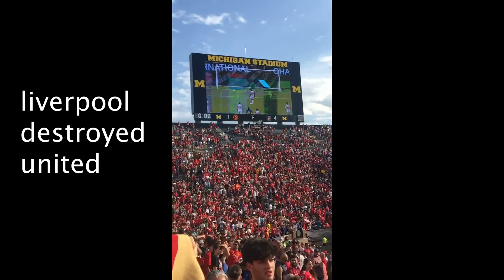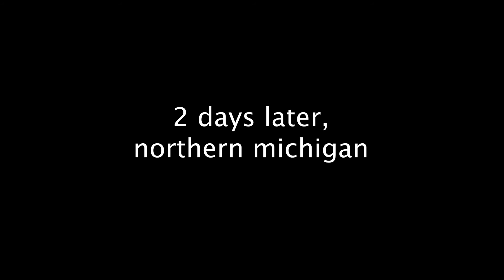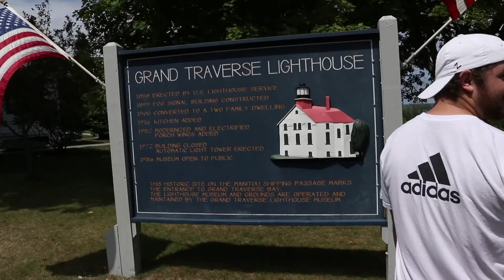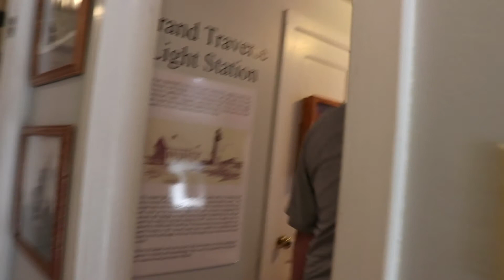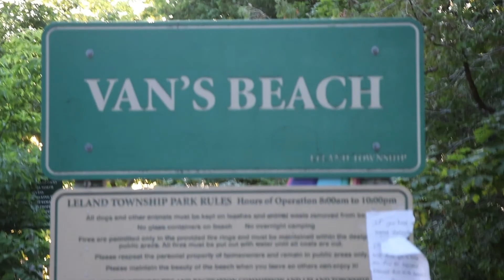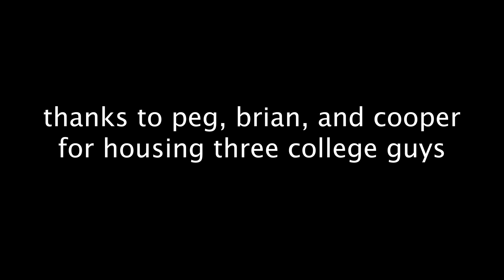Michigan: A Documentary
I needed to experiment with my new camera and wound up with this.